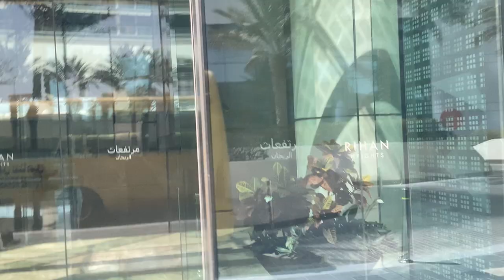There is a mistake here.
“Rihan Heights “ was spelled out wrong in this video, and I saw this one by seeing it.